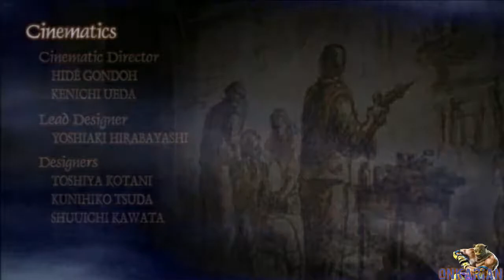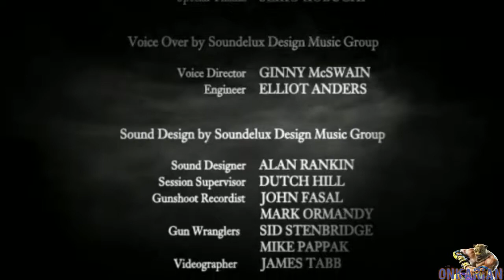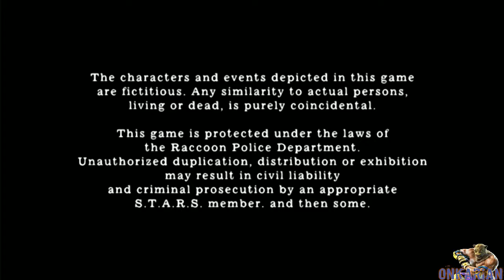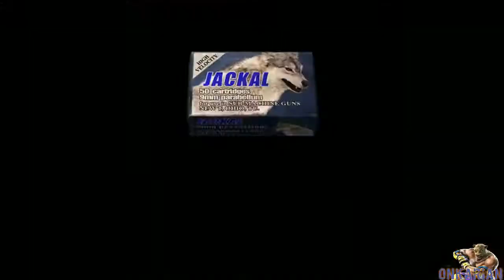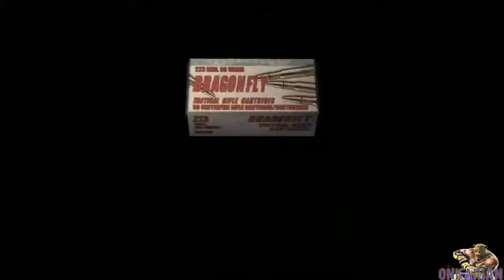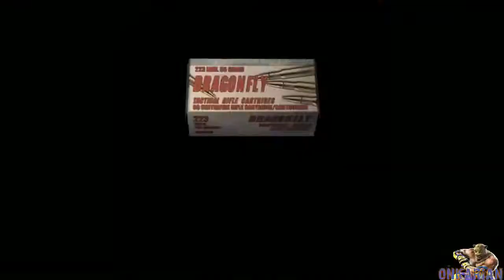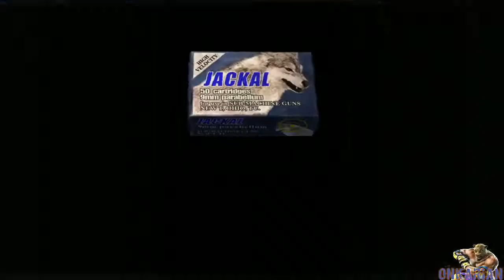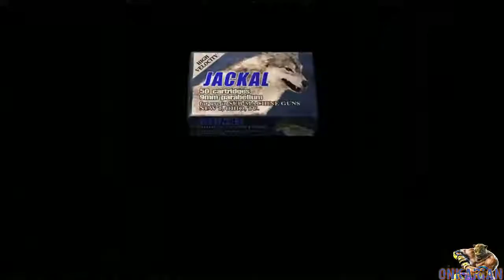Resident Evil 4 Ultimate HD Edition: Playthrough [Part 7] - 2 / 4